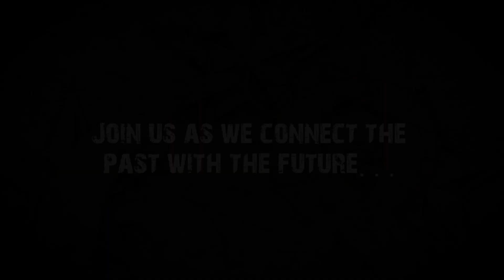Old Salts Teaser Trailer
Nimitz friends and family: Take a moment to watch a teaser for an upcoming series that features legacy Nimitz Sailors reflecting back on their time on board along with current Nimitz Sailors bridging the gap from then and now.